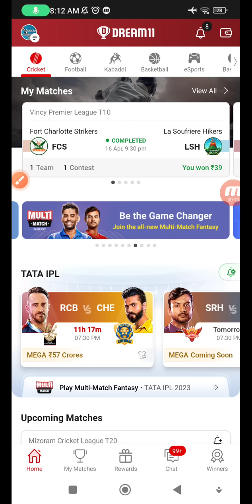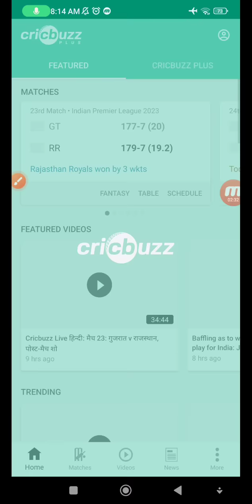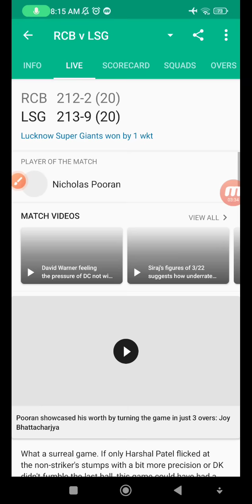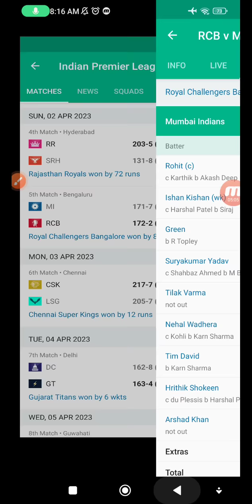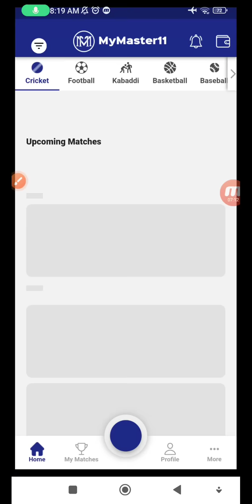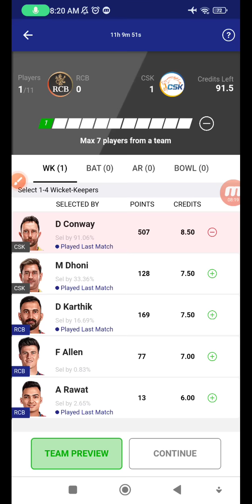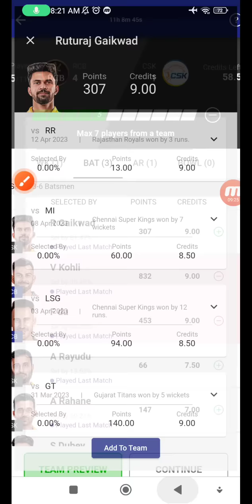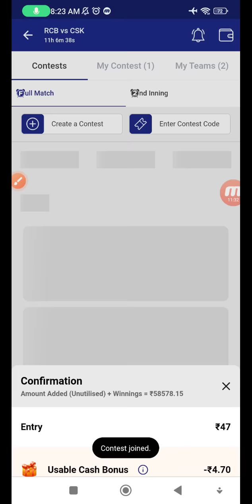RCB vs CSK Dream11 Prediction | RCB vs CSK Dream11 Team | RCB vs CSK IPL 2023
RCB vs CSK  Fantasy Dream11 Prediction, Royal Challengers Bangalore vs Chennai Super King’s Indian Premier League 2023, 24th - Match, April 17, 2023, Dream11 Match Preview, Full Stats+ Info, Report

M Chinnaswamy Stadium, Bengaluru Pitch Report
M Chinnaswamy Stadium, Bengaluru Pitch Conditions
IPL 2023
IPL 2023 All Team Squad
IPL 2023 RCB vs CSK  Playing 11
RCB vs CSK  dream11 today

Royal Challengers Bangalore vs Chennai Super King’s
Royal Challengers Bangalore vs Chennai Super King’s Highlights 2022
Royal Challengers Bangalore vs Chennai Super King’s Highlights
Royal Challengers Bangalore vs Chennai Super King’s H2H
Royal Challengers Bangalore vs Chennai Super King’s Dream11 Team
Royal Challengers Bangalore vs Chennai Super King’s Dream11 Prediction
Royal Challengers Bangalore vs Chennai Super King’s Head to Head
Royal Challengers Bangalore vs Chennai Super King’s Dream11 Team Prediction in Tamil
Royal Challengers Bangalore vs Chennai Super King’s Players Stats